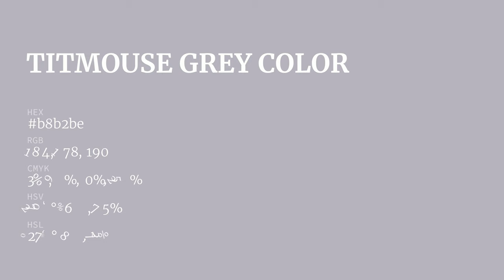Titmouse Grey color b8b2be hex color - Violet color - Warm color b8b2be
What color is Titmouse Grey ? b8b2be hex color - Violet color - Warm color b8b2be

Hex b8b2be Color Code is also known as Titmouse Grey color.

Hex b8b2be Color code in RGB color code model is created after adding 72.16% red color, 69.80% green color and 74.51% blue color.
Hex b8b2be Color code in CMYK color (process color) code model is generated after subtraction of 3% cyan, 6% magenta, 0% yellow and 25% black.